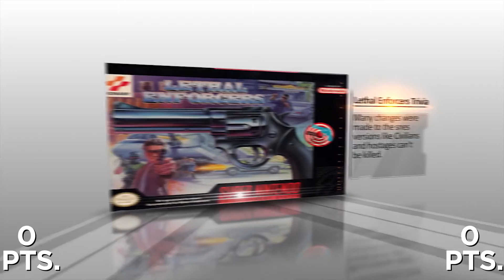Name that video game Super Nintendo 3 snes video game Trivia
Heres a little trivia/ quiz to test your knowledge of video games on the Super Nintendo.

MEDIA GLITCH
Want to send us mail? Here's the address
JOEL VALLIE

media glitch, video games, Joel Vallie, retro, vintage, old school, video game reviews, reviews, playstation 4, playstation 2, playstation, playstation plus, free games, playstation 3, psn, ps3, ps4, ps2, ps1, nintendo switch, xboxone, jrpg, rpg, action rpg, fps, turbo graphic 16, sega, sega mastersystem, genesis, saturn, nes classic, nes, snes, super nintendo, super nintendo,snes,trivia,game,quiz,music,best,games,videogames,stage,grapics,gameplay,footage,hd,los video juegos,mejor musica,adivinar el video juego,video game quiz,video game trivia,super nintendo trivia,snes trivia,super nintendo quiz,snes quiz,retro quiz,how well do you know,test your skills,retro video game trivia,classic snes,anounced,lineup,classic snes editionHave you ever wondered "what does mario mean" "what does sonic mean" "what does kirby mean" "what does link mean" "what does zelda mean" "why is link named link" "why is zelda named zelda" "why is snake named snake"  what is"crash bandicoots history" or the "history of pac-man" or the "history of sonic" or what are some "Pokemon name origins" like "what does pikachu mean"? Then this video is for you!super nintendo,snes,gaming,dykgaming,did you know gaming,video games,nintendo,nes,super mario,super nintendo mario,snes games,snes music,best snes,top snes,super nintendo entertainment system (video game platform),mario,zelda,console,super famicom,super nes,projared,super mario world,mario world,mario all stars,link to the past,donkey kong country,chrono trigger,earthbound,super mario kart,super metroid,nes classic edition,game,best snes games,you  The SNES is a gaming device developed by Nintendo. In its native country of Japan, the console is named the Super Famicom. The system is Nintendo's second home console, following the Nintendo Entertainment System, or NES for short. It had similar success to its predecessor, and became the best-selling console of the 16-bit era globally. This was partly thanks to Nintendo's all-star franchises such as Mario, Zelda, and Donkey Kong.